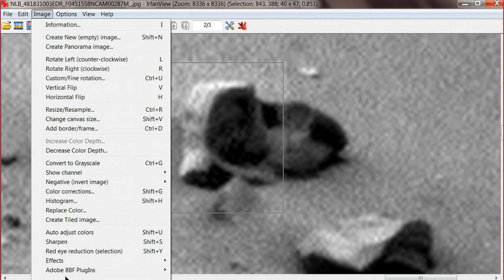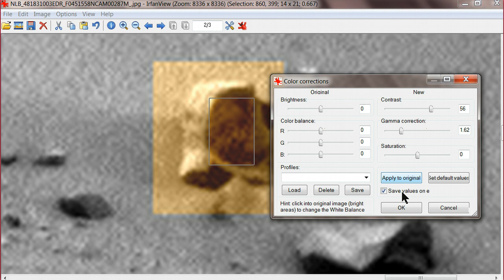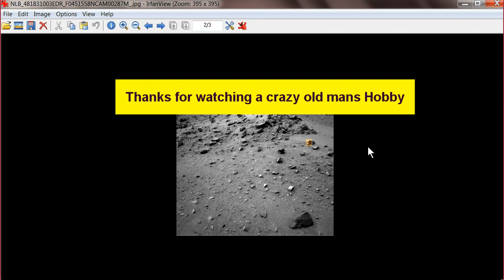Mars curiosity rover 2015- hooded figure